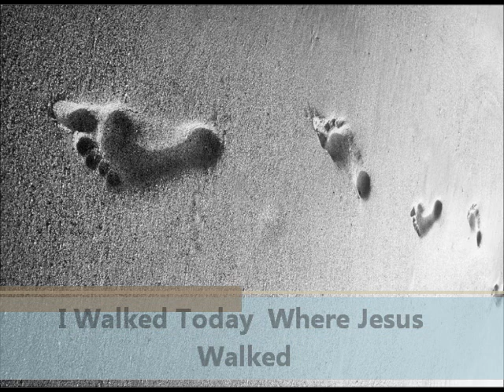I Walked Today Where Jesus Walked by Phil Bingham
I walked today where Jesus walked, (Hymn Public Domain)
In days of long ago.
I wandered down each path He knew,
With reverent step and slow.

Those little lanes, they have not changed,
A sweet peace fills the air.
I walked today where Jesus walked,
And felt Him close to me.

My pathway led through Bethlehem,
A memory's ever sweet.
The little hills of Galilee,
That knew His childish feet.

The Mount of Olives, hallowed scenes,
That Jesus knew before
I saw the mighty Jordan row,
As in the days of yore.

I knelt today where Jesus knelt,
Where all alone he prayed.
The Garden of Gethsemane,
My heart felt unafraid.

I picked my heavy burden up,
And with Him at my side,
I climbed the Hill of Calvary,
Where on the Cross He died!